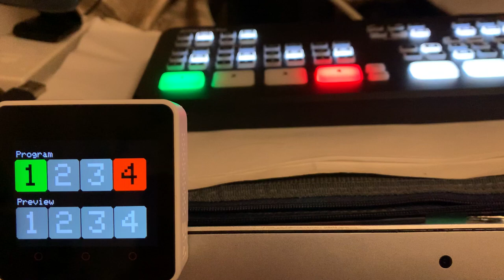2021/1/17 M5Core2 Atem Switcher